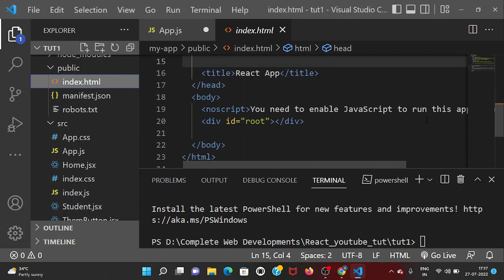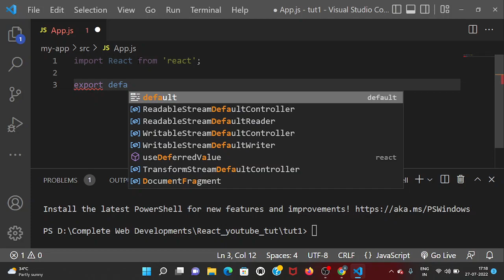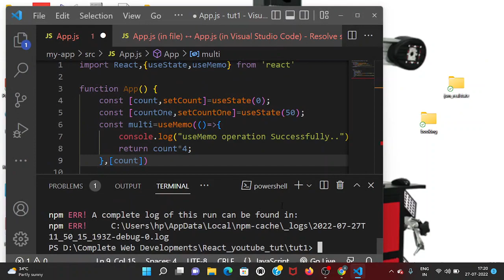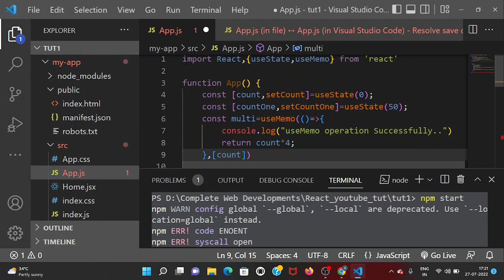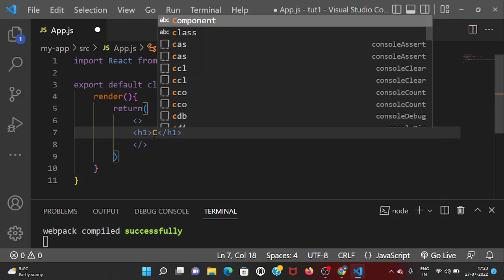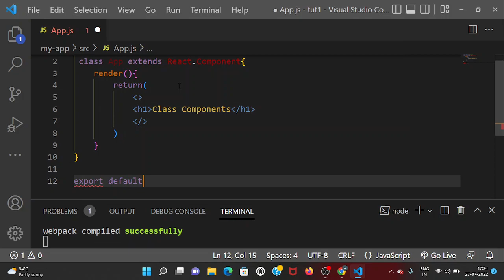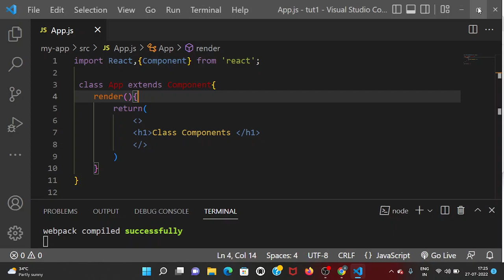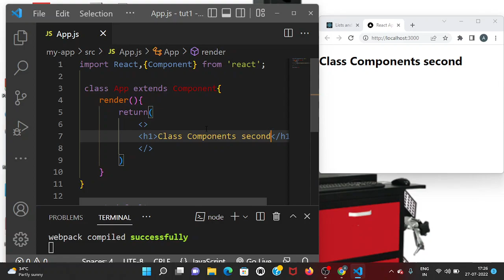React JS Tutorial - Class Components || HINDI || Easy to Explanation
React JS Tutorial - Class Components, Introduction of class based components in React, || HINDI